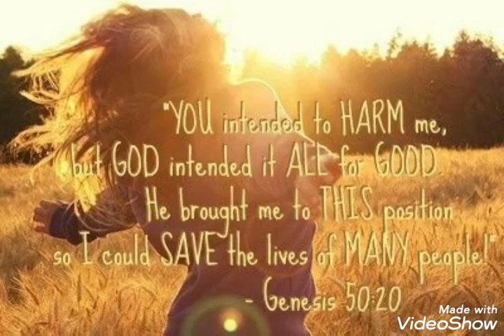but God intended it all for Good